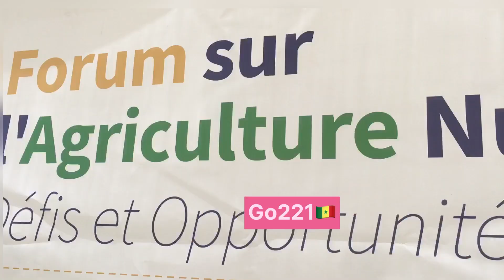Forum sur l’agriculture Numérique :Défis et opportunités Dr Mame Aby Séye relève les grands axes